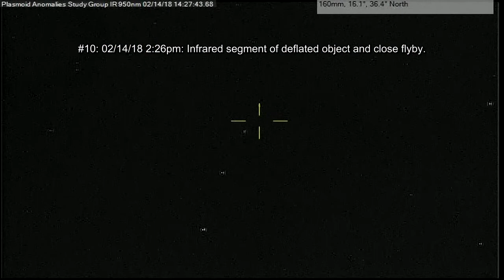Some close Flybys p1.